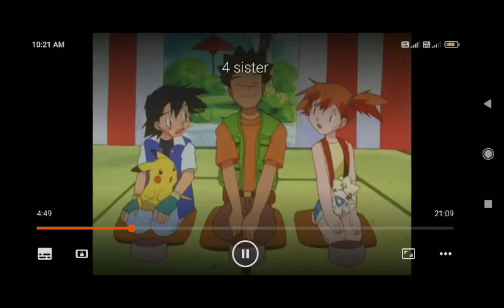now Brock turn around and drink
come on, what can you expect from Brock

credits: shopro